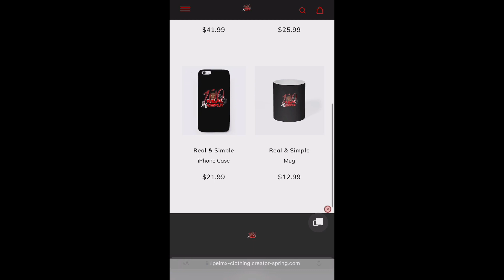Poori - AK46 🇮🇷 (Official Music Video) (Directed by @AkioXo )🔥 REACTION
Get this video to 1K likes!!! & p.s I will really appreciate it if you live your comments in the comments section below to know what you guys would like to see next on my channel